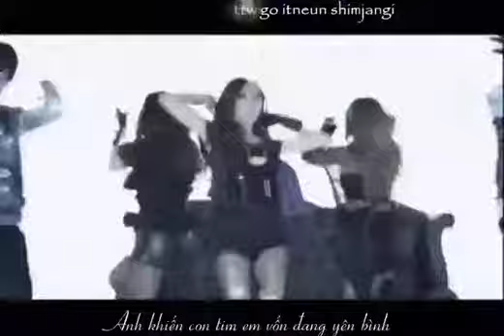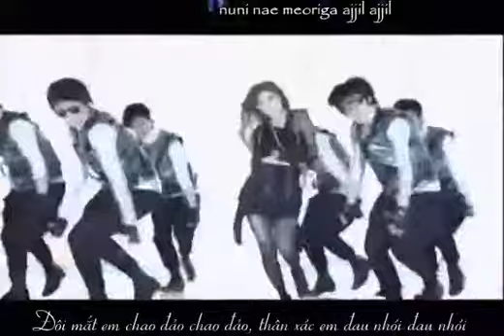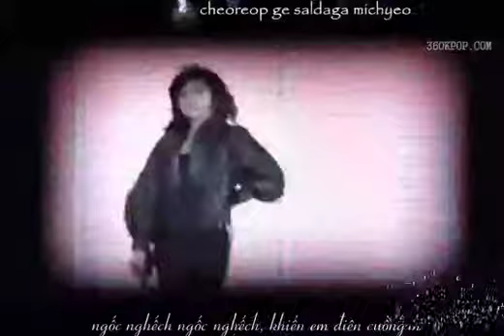[VietSub] I Go Crazy Because Of You - T ara